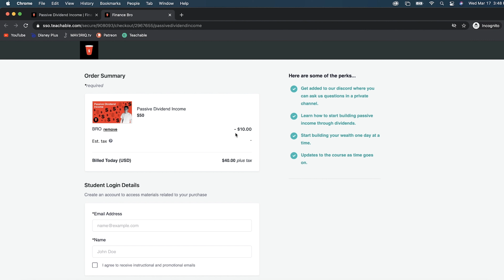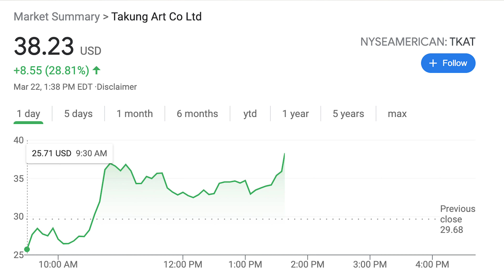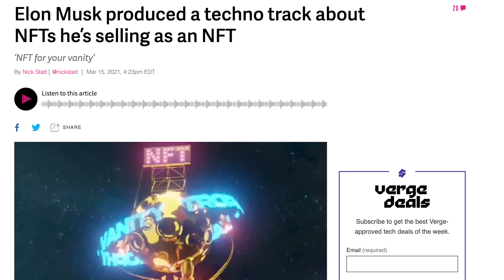These NFT Stocks Are EXPLODING, Which One Is Next?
These NFT Stocks are Exploding, Which One Is Next by Finance Bro

📸Our Youtube Set Up📚